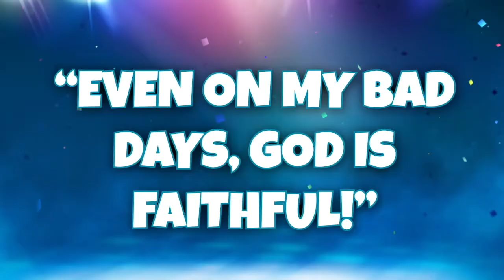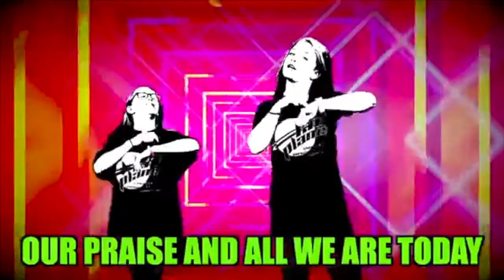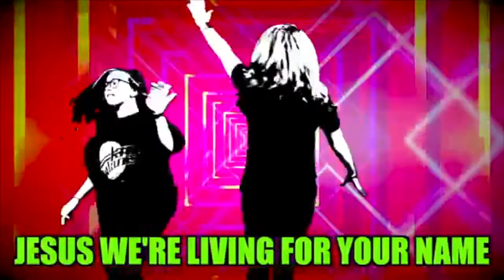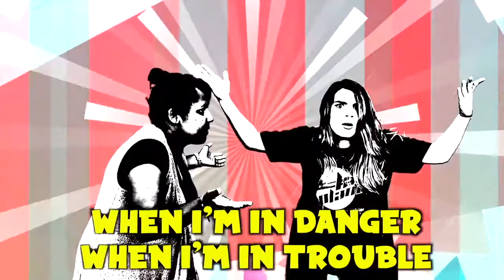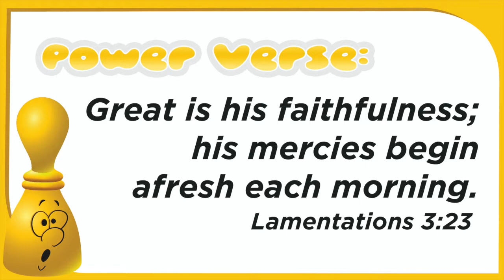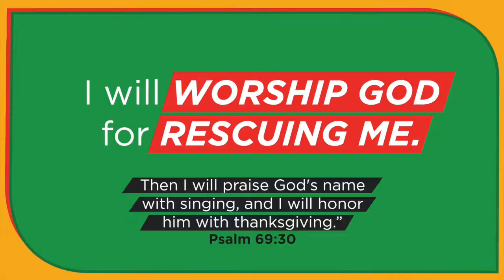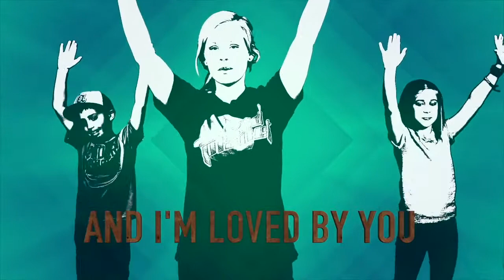Kids Church Trouble Lesson 1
This week we are learning - In times of trouble, God is faithful!